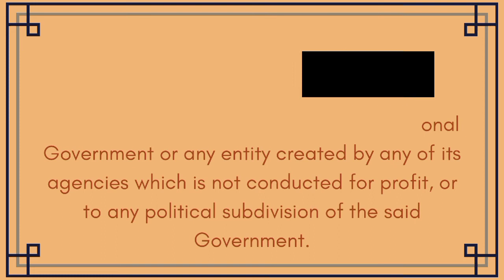Sec 196 DST Part 2B - In the case of Gifts Made by a Nonresident not a Citizen of the Philippines